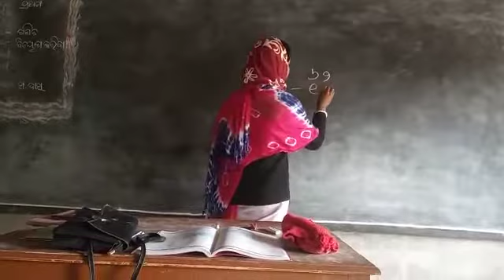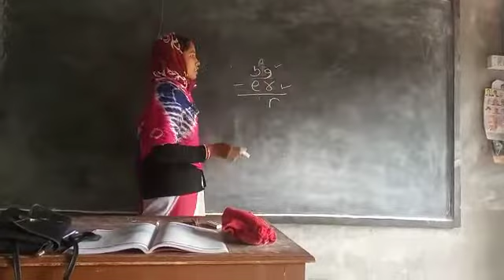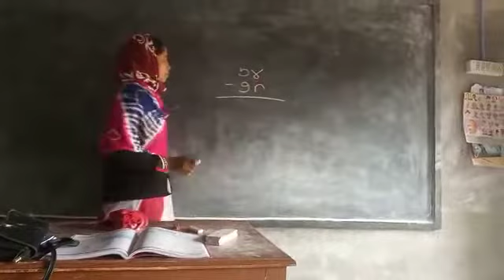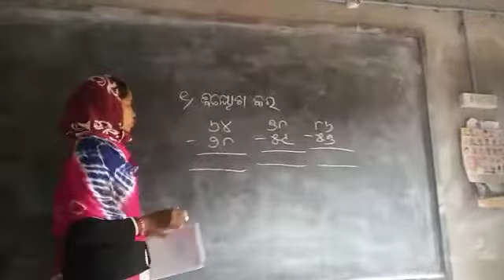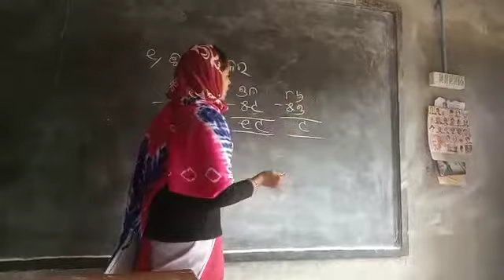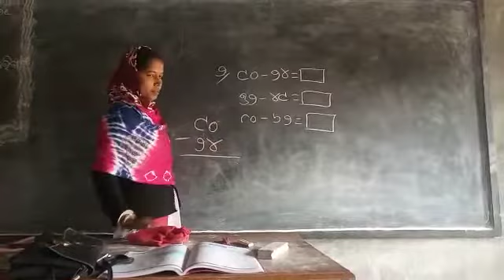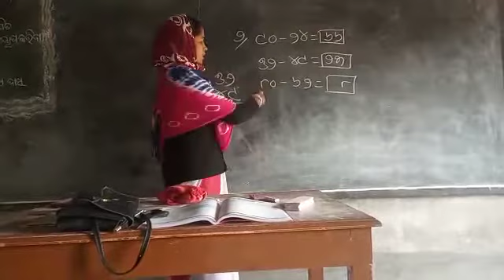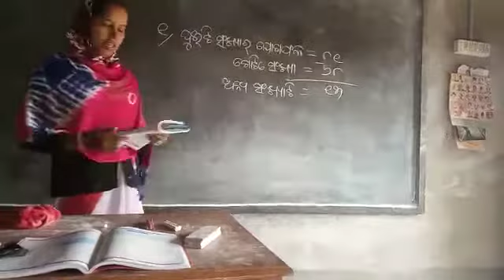Class I, Mathematics